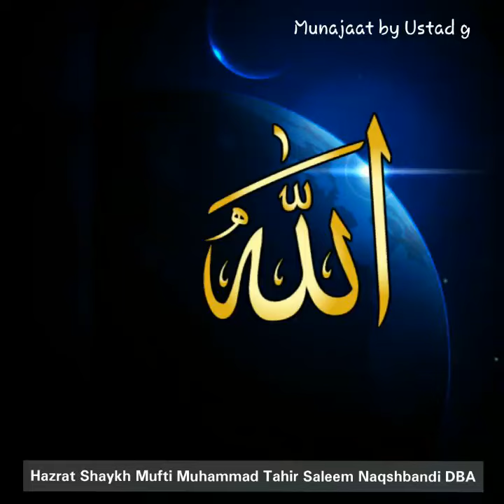حضرت شیخ مفتی محمد طاھر سلیم نقشبندی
مراقبہ اشعار